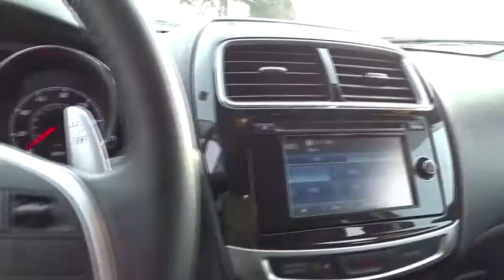2015 Mitsubishi Outlander Sport Libertyville, Highland Park, Barrington, Arlington Heights, Palatine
2015 Mitsubishi Outlander Sport

Libertyville Mitsubishi
1119 Milwaukee Avenue

Recent Arrival! 2015 Outlander Sport GT CARFAX One-Owner. Clean CARFAX. 4WD. (Features)brLibertyville Mitsubishi in Libertyville, IL. We are here to serve Lake, Cook,DuPage and McHenry counties. Chicago Land, North Chicago, Illinois, Wisconsin, Racine, Kenosha, DuPage, Elgin, Glenview, McHenry,Barrington, Schaumburg, Arlington Heights, Gurnee, Rockford, Crystal Lake, St. Charles, Mundelein, and Lake Forest. Selling and Servicing New, Used, Certified Pre-owned cars. Salespeople available who are fluent in Russian, Bulgarian, Polish, and Spanish. We have a great selection of both new, Certified Preowned and used vehicles, if you don't see a particular vehicle you would like click on CarFinder and complete the form. We will gladly inform you when a matching car arrives.